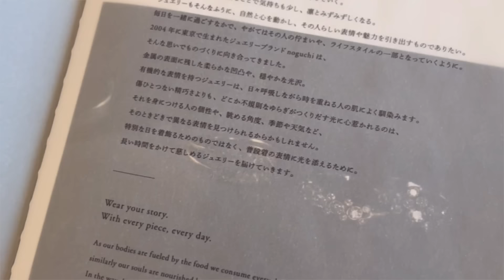Stylizacje Jesienne Part 2! 🍁🍂 Jil Sander, By Malene Birger, The Row, Vanda Novak, The Room Berlin.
Dzisiaj chciałabym zaprosić Was do podróży, która wykracza poza samą modę. Porozmawiamy o tym, jak ubierać się nie tylko w styl, ale też w wartości – bo moda to coś więcej niż ubrania, to sposób na wyrażenie siebie, swoich przekonań i uczuć.

Ubieranie się w wartości to podejście, które wykracza poza powierzchowny wybór ubrań i stylizacji. To świadome kreowanie wizerunku, który odzwierciedla nasze przekonania, etykę oraz sposób patrzenia na świat. Chodzi o to, aby moda była nie tylko sposobem na podążanie za trendami, ale także narzędziem do wyrażania tego, co dla nas naprawdę ważne.

Dzięki Wam kanał się rozwija, a ja mam coraz więcej motywacji, by tworzyć nowe, ciekawe treści. Jeśli uważacie, że to, co robię jest wartościowe i chcielibyście wesprzeć mój kanał, YouTube daje teraz taką możliwość. Możecie dołączyć do grona przyjaciół lub mecenasów kanału pod odcinkiem klikając "wesprzyj".  Oczywiście, to jest całkowicie dobrowolne – już sama Wasza obecność jest dla mnie ogromnym wsparciem i wyróżnienie.

A w dzisiejszym odcinku na kanale Mody Wzięte kontynuujemy naszą podróż po jesiennych stylizacjach, łącząc estetykę z wartościami. Rozpoczynamy na Art Week w Berlinie, a następnie przenosimy się do Warszawy, by odkryć kilka modowych miejsc i marek, które warto odwiedzić.